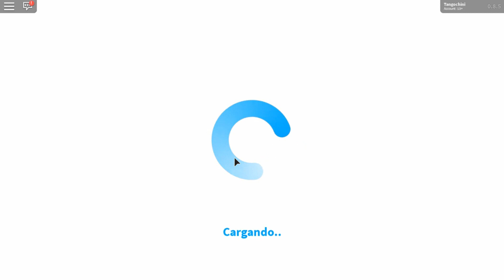😨 24 horas viviendo EN UN ELEVADOR! ¿Aguantaré? 😨😨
Hola chicos, les dejo este videíto de 24 hrs viviendo en un elevador, espero que les guste mucho :)